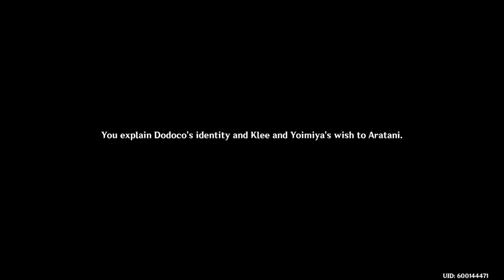Genshin impact playthrough part 460 Klee wrote a book like her momma